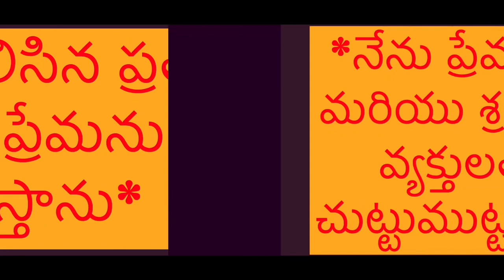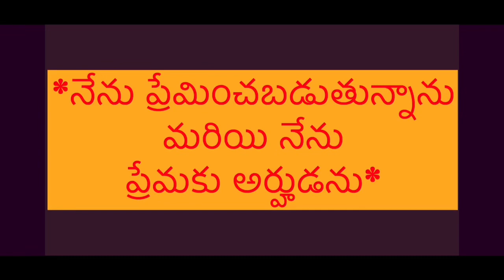Money Affirmations Telugu (మనీ)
Listen these money affirmations which is in Telugu for 41 days and attract Money (సమృద్ధి)